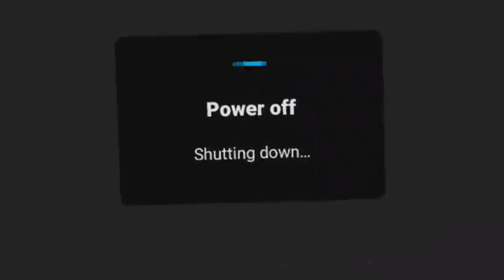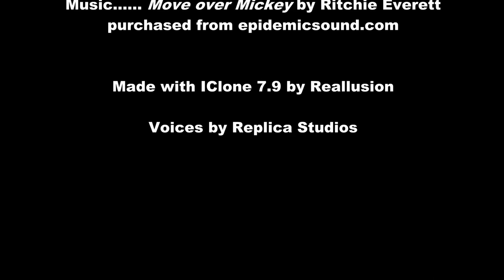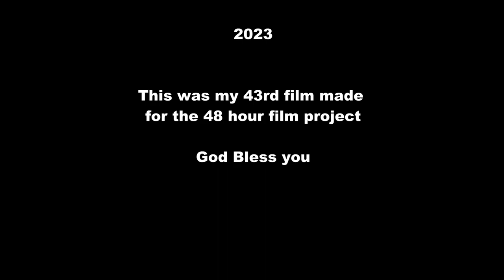D.T.V.E .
43rd 48 hour film project submission